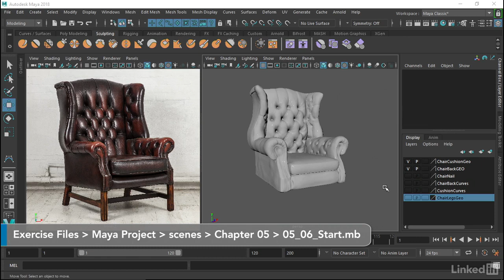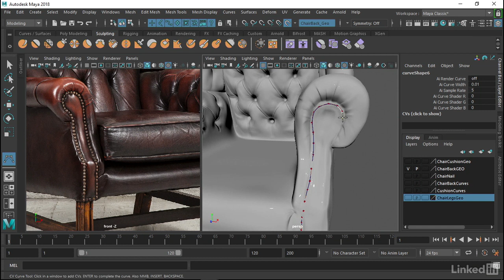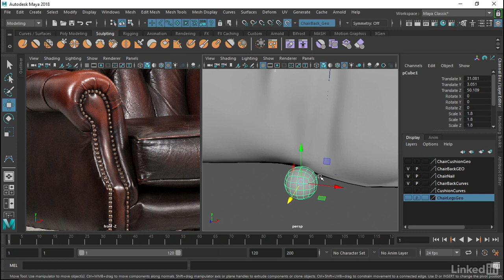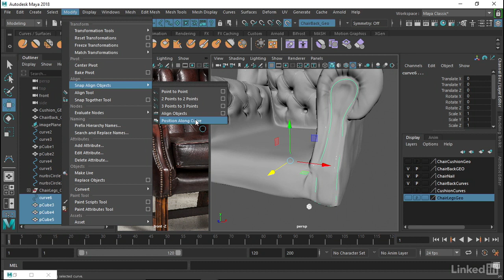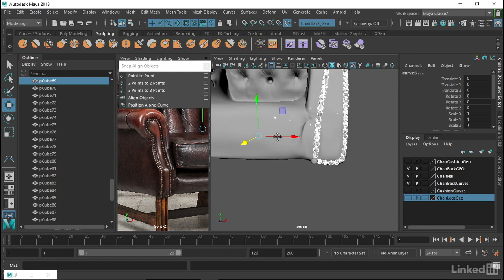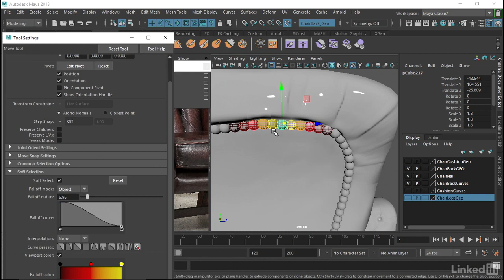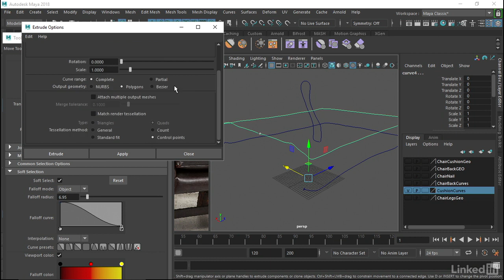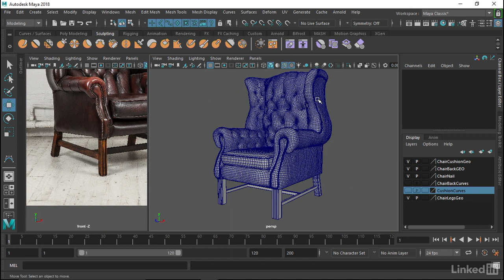037 Chair details - Self Study Maya: Advanced Modeling (English Sub)